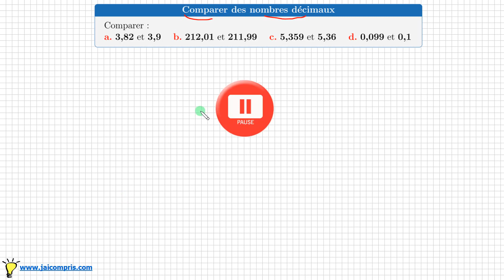Exercice guidé ♦ Comparer des nombres décimaux • 3,82 et 3,9 • 0,099 et 0,1 • Méthode ♦ Sixième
Exercice guidé ♦ Comparer des nombres décimaux • 3,82 et 3,9 puis 0,099 et 0,1 • Comprendre la méthode ♦ Sixième
Savoir comparer deux nombres décimaux:
Comparer les parties entières, si égales, comparer le chiffre des dixièmes, si égaux chiffre des centièmes ...
Cours mathématiques sixième cinquième